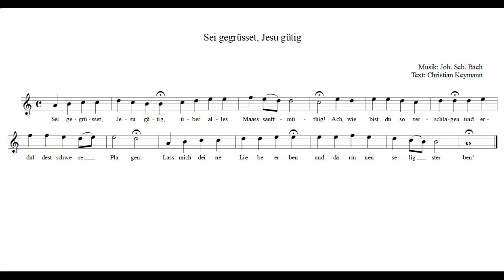J. S. Bach: "Sei gegrüsset, Jesu gütig", hier für Blasinstrumente in B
Johann Sebastian Bach: aus "Geistliche Lieder und Arien"
(Schemelli, Notenbüchlein)
Sei gegrüsset, Jesu gütig
hier für Blasinstrumente in B (Sopran- oder Tenorsaxophon, Klarinette, Horn, Trompete etc.)